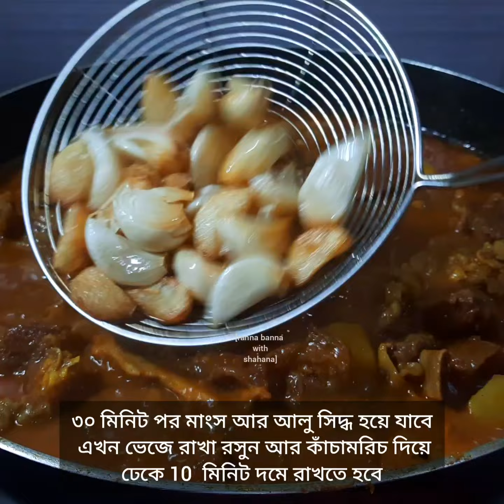Garlic beef vuna recipe || গরুর মাংস ভুনা রেসিপি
In this video:
Beef vuna  recipe, garlic beef recipe, Bangladeshi beef Buna recipe, how to cook beef vuna, এভাবে গরুর মাংস রান্না করলে সবাই আপনার রান্নার ভক্ত হবেই, কোরবানির মাংস রান্নার রেসিপি,